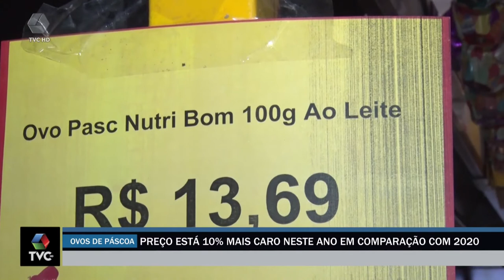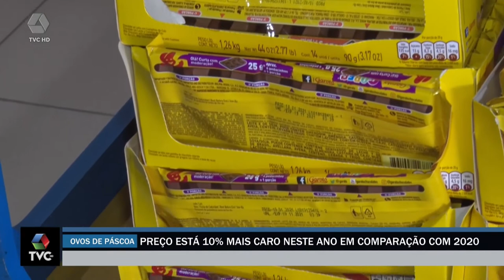Preço do ovo de Páscoa fica 10% mais caro em 2021